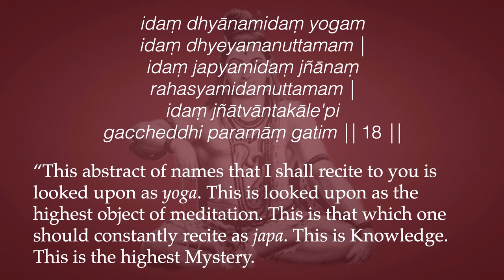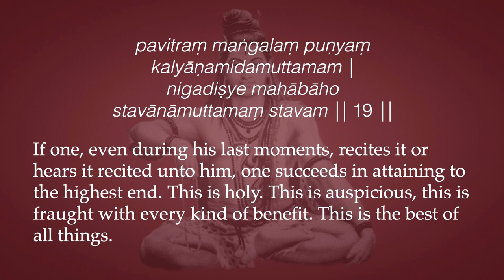Śrī Śiva-sahasranāmam Intro 6—the Highest Destination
“This abstract of names that I shall recite to you is looked upon as yoga. This is looked upon as the highest object of meditation. This is that which one should constantly recite as japa. This is Knowledge. This is the highest Mystery. If one, even during his last moments, recites it or hears it recited unto him, one succeeds in attaining to the highest end. This is holy. This is auspicious, this is fraught with every kind of benefit. This is the best of all things."